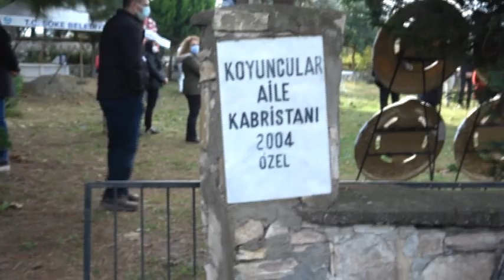Koronavirüsten ölen Profesör Söke’de toprağa verildi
Koronavirüsten ölen Manisa Celal Bayar Üniversitesi (MCBÜ) Hafsa Sultan Hastanesi Kadın Doğum Anabilim Dalı Öğretim Üyesi ve Türk Jinekoloji ve Obstetrik Derneği Yönetim Kurulu Üyesi Prof. Dr. Faik Mümtaz Koyuncu Aydın’ın Söke İlçesinde toprağa verildi.